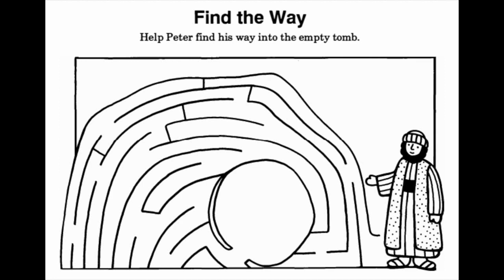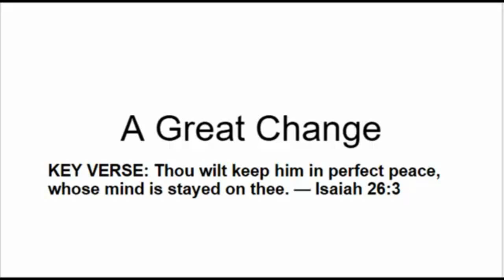17th April 2022: ELEMENTARY Sunday School kids video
For more information on our services and branches in the UK, please